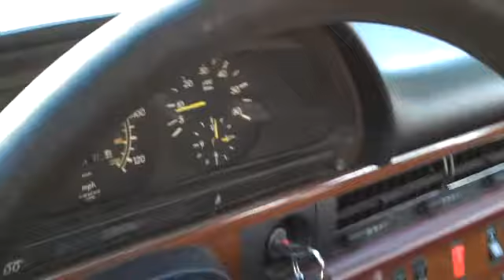Booger is back to her old glory!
After spending thousands of dollars and hundreds of hours, Booger, this 1984 Mercedes 300sd with 400+ thousand actual miles is running and looking like she did in the mid 80's.  The car is painted its original thistle green metallic color with a burgandy interior from a rusted out doner 1988 300se out of New Jersey. Still running strong with its original engine and transmission!